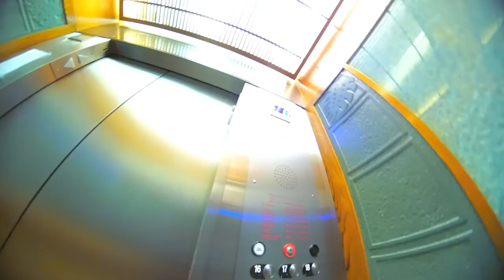SLAPPY HOUR IN HAWAII 2019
Skaters:
Jef Hartsel
Conor McGivern
Chris
Naz
Jordan
Kainoa
Kelly Ishihara